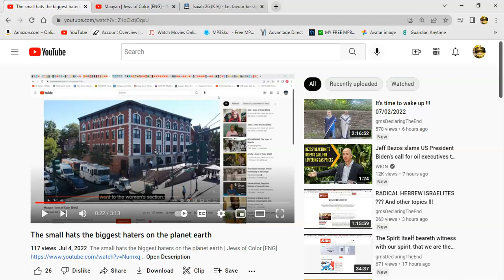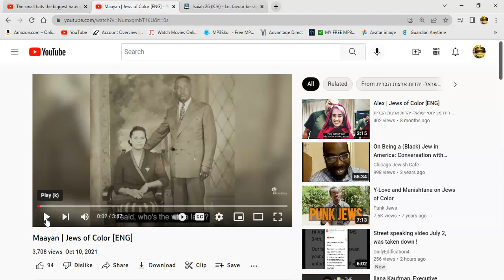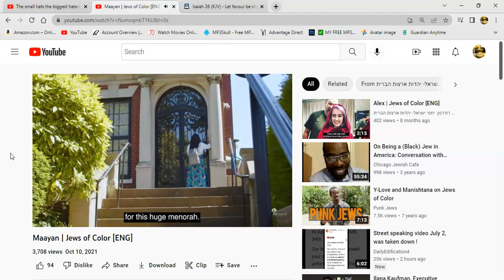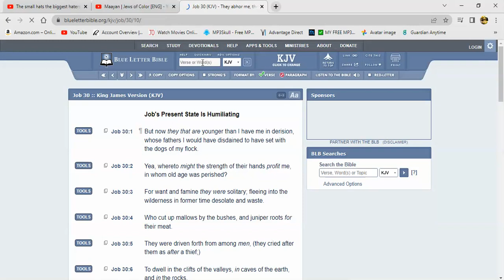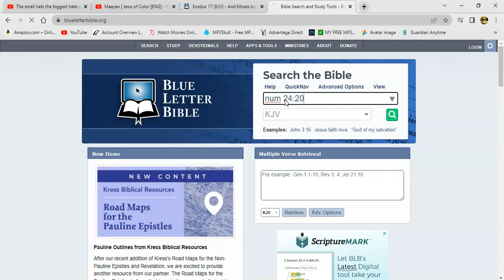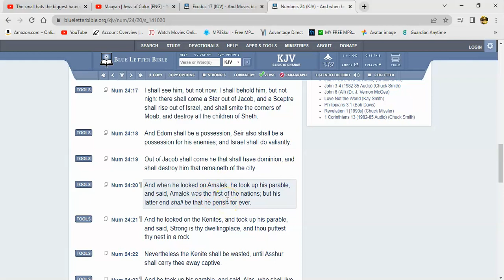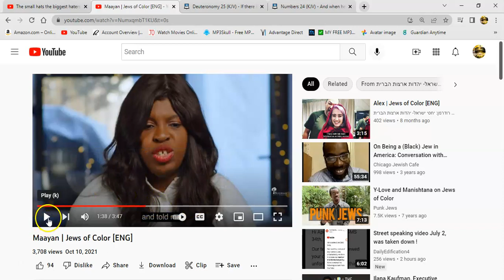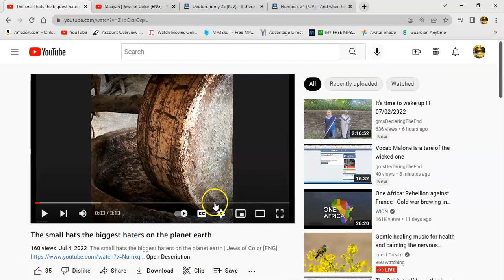RE: The Small Hats The Biggest Haters On The Planet Earth